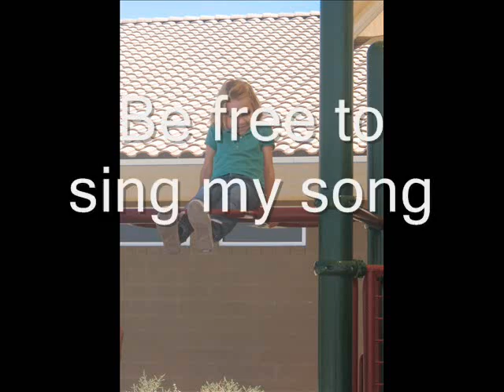Small Voice Final Cut.wmv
I do not claim any rights to this song. Thanks:) - Mrs. Stout